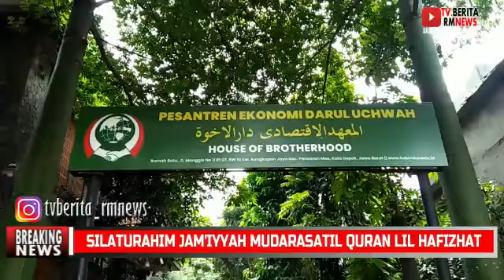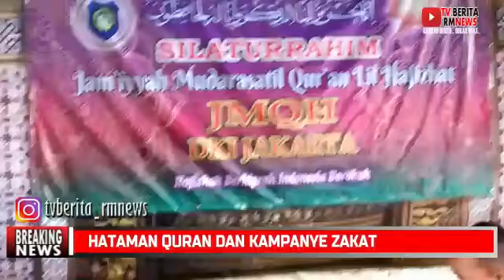Silaturahim Jamaah Jamiyyah Mudarasatil Quran Lil Hafizhat DKI Jakarta, Hataman Quran Kampanye Zakat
Silaturan Jamaah Jamiyyah Mudarasatil Quran Lil Hafizhat  (JMQH) DKI Jakarta, Hataman Alquran dan Kampanye Zakat.

Bertempat dikediaman Kiayi Haji Marsudi Syuhud yang beralamat di Rumah Batu, Jalan Manggis Nomor 11, RT07, RW 10, Kelurahan Rangkapan Jaya, Kecamatan Pancoran Mas, Kota Depok, Jawa Barat.

Jamaah ibu-ibu Jam'iyyah Mudarasatil Quran Lil hafizhat  (JMQH) DKI Jakarta, pimpinan ketua Hajah Mufizah Marsudi Syuhud menggelar hataman Al-quran dan Kampanye Zakat.

kegiatan ini dilakukan setiap sebulan sekali untuk menjalin Silaturahmi Jamaah Jam'iyyah Madarasatil Quran Lil Hafizhat (JMQH) DKI Jakarta.

Kegiatan ini lakukan untuk menciptakan orang yang menjaga Alquranan, hingga terjaga. dan tidak bisa tambahi dan dikurangi hurufnya, Dan sekaligus melakukan kampanye zakat., Sabtu (19/03/2022).

Dari jamaah yang hadir akan membacakan surat-surat Alquran.

Sesungguhnya orang-orang yang selalu membaca kitab Allah dan mendirikan salat dan menafkahkan sebagian dari rezeki yang Kami anugerahkan kepada mereka dengan diam-diam dan terang-terangan. mereka itu mengharapkan perniagaan yang tidak akan merugi, agar Allah menyempurnakan kepada mereka pahala mereka dan menambah kepada mereka dari karunia-Nya. Sesungguhnya Allah Maha Pengampun lagi Maha Mensyukuri., (Surat : Al fahtir., 29,30).

Selanjutnya, kegiatan ini diakhir dengan pembacaan doa.